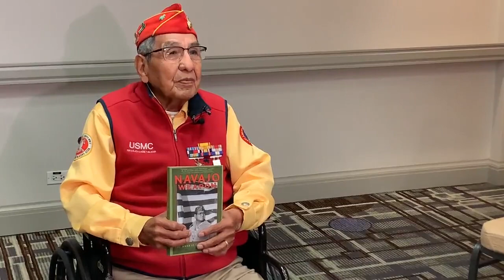Navajo Code Talker Peter MacDonald on Veterans Day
Peter MacDonald, one of four living Navajo Code Talkers, wishes the United States Marine Corp. a happy 246th birthday and thank you to all who have served on Veterans Day.